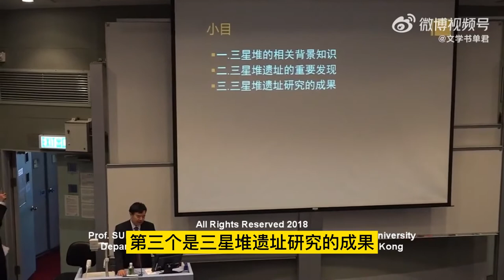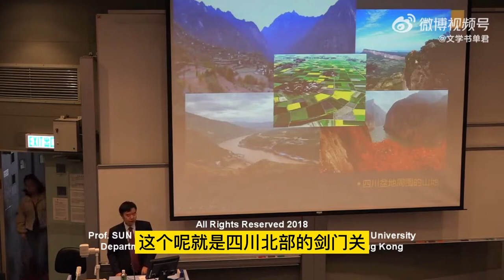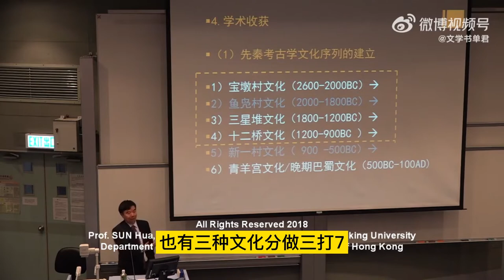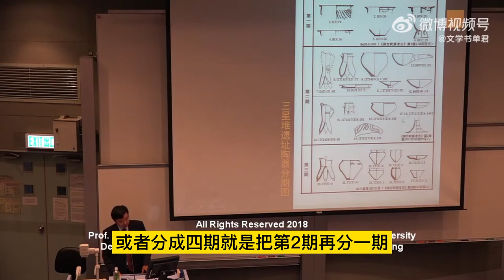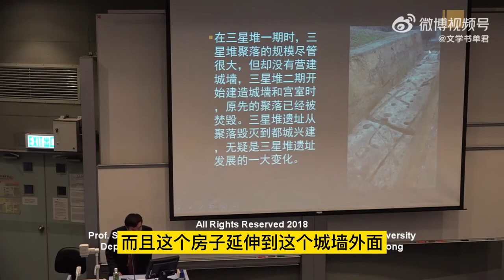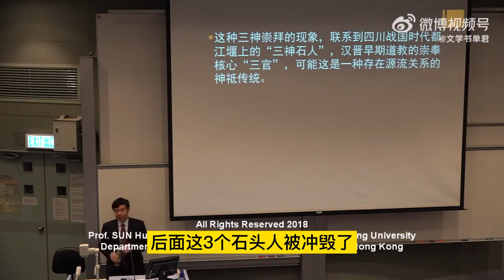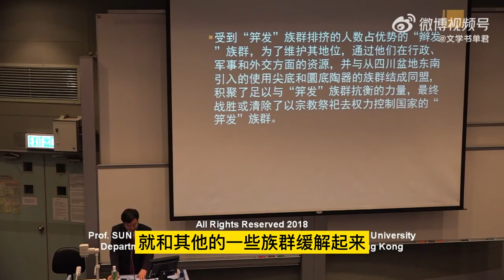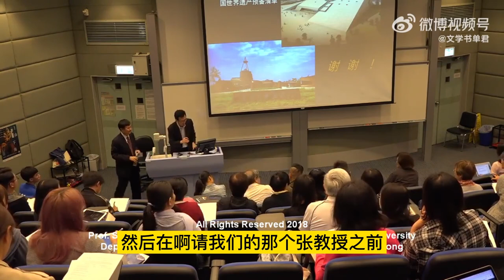对三星堆的新认识#三星堆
北大教授在港讲座《对三星堆的新认识》 时长近2小时 ~他们的艺术力、创造力、制造能力远超今天的人类想象，这是震惊世界、璀璨夺目、最为神秘的古蜀文化，三星堆遗址出现的文物像是一个永远不会枯竭的宝藏库，一件件精美绝伦、复杂的文物——包括完整金面具、前所未见的青铜“神坛”、神树纹玉琮等国宝. 有机会一定要去广汉三星堆博物馆看看、亲身体验古蜀文化带来的震撼